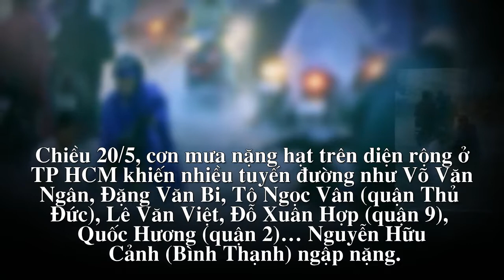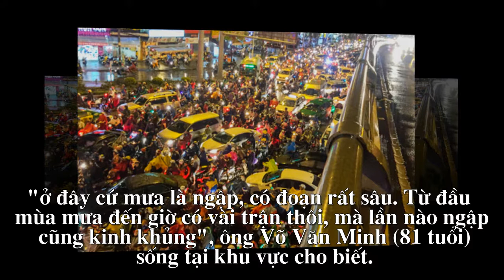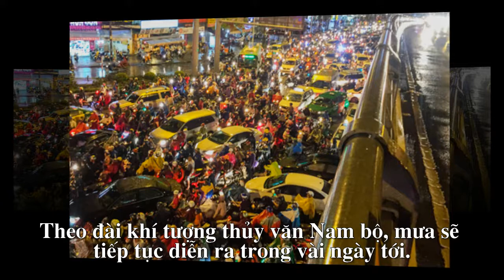Nước cuốn trôi xe máy trong cơn mưa 2 giờ ở Sài Gòn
Cơn mưa lớn kéo dài 2 giờ chiều nay khiến nhiều tuyến đường ở TP HCM ngập sâu, nước chảy xiết làm người đi đường ngã, cuốn trôi xe máy.